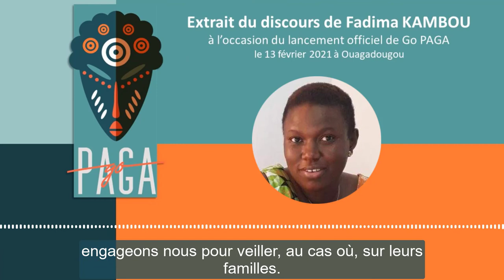Fadima Kambou : la genèse de Go PAGA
Avec Go PAGA, son programme pilote d’empowerment par l’éducation et l’insertion professionnelle des veuves et des orphelins de soldats tombés pour la patrie, Fadima Kambou entend contribuer, à son niveau, à la lutte contre le terrorisme au Burkina Faso englué dans une épineuse problématique sahélienne. Portrait d’une femme miraculée dont le parcours personnel explique son rapport à l’humain, à la femme et à la vie.